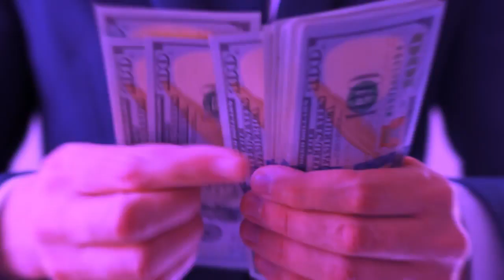Produtora de vídeos em Raposo Tavares SP: Animação 2D, 3D e Vídeo institucional